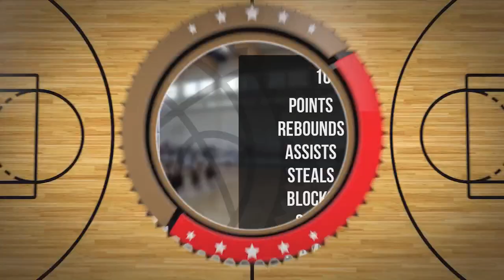Piotr Karwacki Player Mixtape DC87 Września 2023